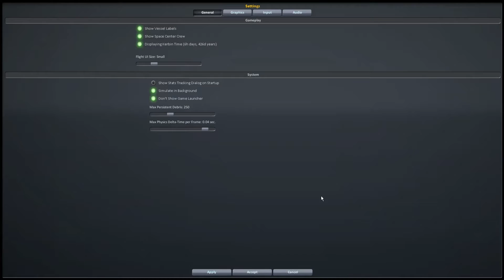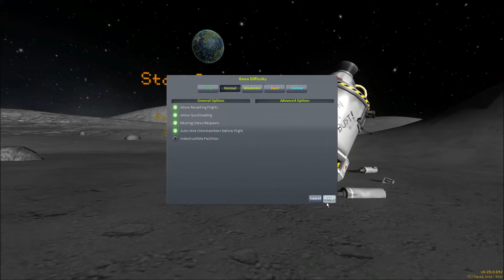KSP, on arrive